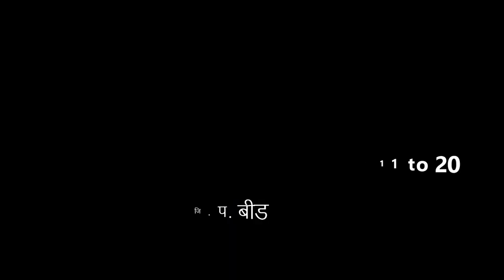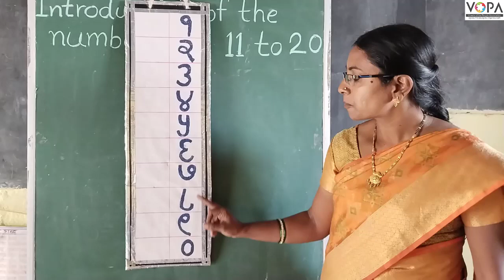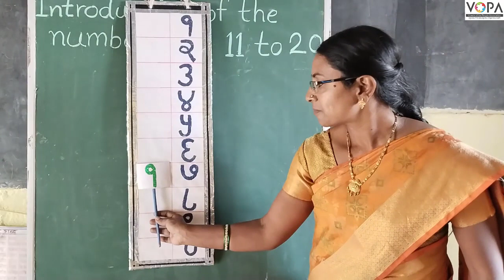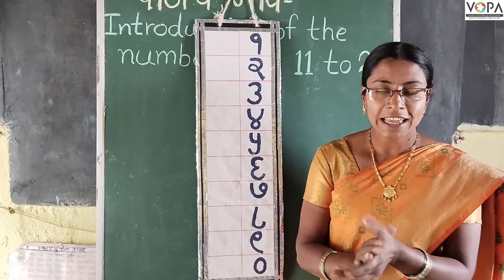१ली | भाग ३ | पान क्र. १७ | Introduction of the numbers 11 to 20 | वाचन | VSchool